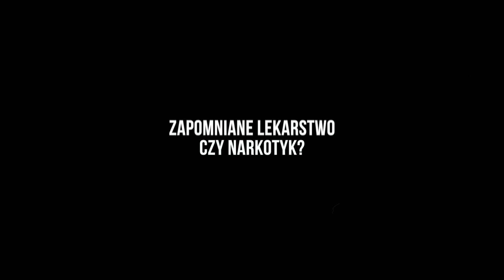Podziemie Nadziei - trailer (link do filmu w opisie)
Kinowa premiera Podziemia Nadziei będzie miała miejsce już 12 kwietnia w Dolnośląskim Centrum Filmowym. Film będzie można obejrzeć na pokazach w kinach studyjnych w całej Polsce.

Podziemie nadziei zdobyło nagrodę publiczności na Międzynarodowym Festiwalu Filmowym Watch Docs 2018 w Warszawie.

Reżyseria: Jan Bluz,
zdjęcia: Przemysław Chojnacki, Radosław Furmanek, Kamila Mysłek, Tomasz Ziółkowski,
montaż: Przemysław Chojnacki, muzyka: Piotr Suwal Suwalski, produkcja: Bluz Media,
koprodukcja: Centrum Technologii Audiowizualnych.

W trailerze wykorzystano fragmenty utworów: Essex - Toadstools (essexmusic.pl) B.A.D. - Drophead (ft. JNR, Kobik)